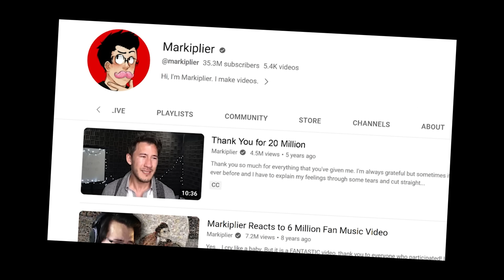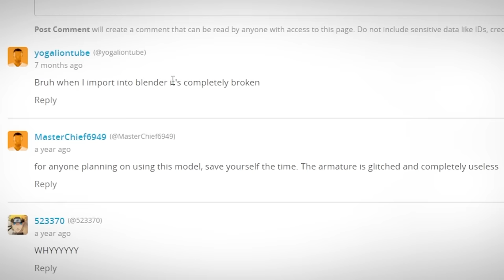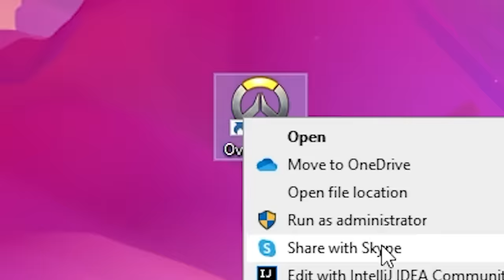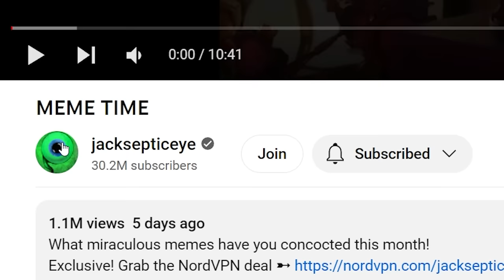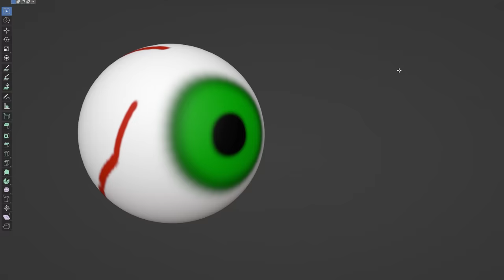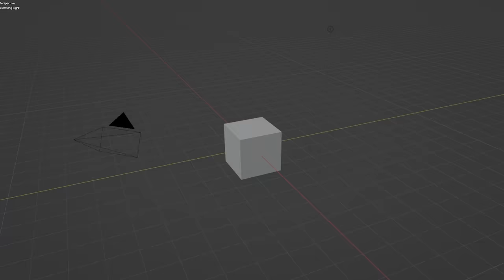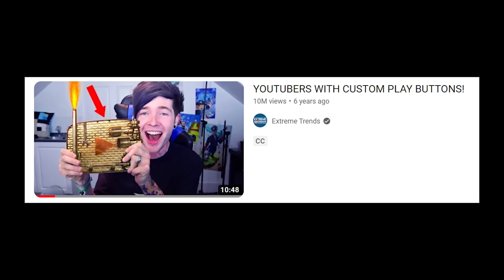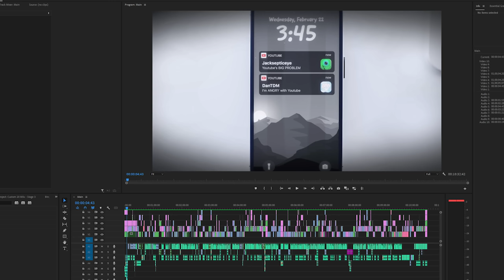I Designed DanTDM's 20 Million Playbutton! (Custom)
Alright so in this video I made custom 20 million playbuttons for Markiplier, Jacksepticeye, and DanTDM. I tried a new style for this video which took ridiculously long to edit, but I hope you enjoyed it. For Markiplier's playbutton I made a FNAF hand holding up the mustache from his logo, for Jacksepticeye's playbutton, I made a 3d-posed version of his eyeball, and for DanTDM's award I made a giant diamond from his logo.

//about
My name's daniel and I design things. Usually I do 3d modeling in blender but I'm now a metal worker thanks to mr beast apparently??? Who knows what I'll design in the future. If you have any ideas please let me know